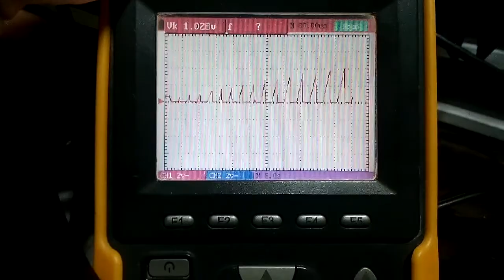¡¡¡¡El mejor osciloscopio portátil que tengo!!!!! OWON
Aquí  te dejo información de las herramientas que utilice  en esta reparación.